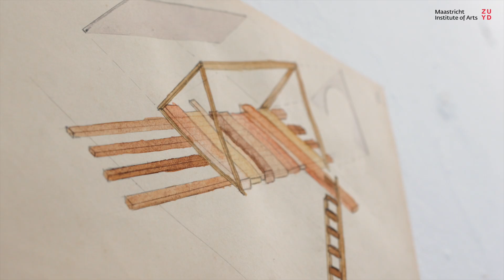Ruben Wit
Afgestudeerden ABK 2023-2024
Maastricht Institute of Arts
Video gemaakt door Floor Hofman en Studio Levien

Wei-Li Wong: camera interviews
Floor Hofman: interviews
Studio Levien: interviews, camera sfeerbeelden & montage